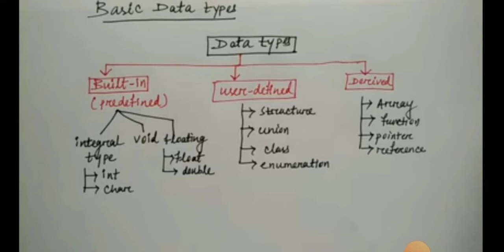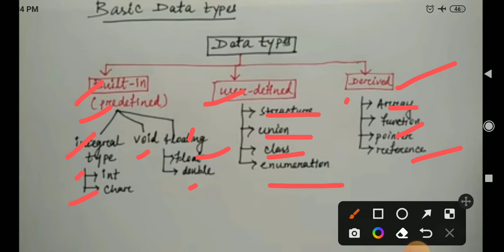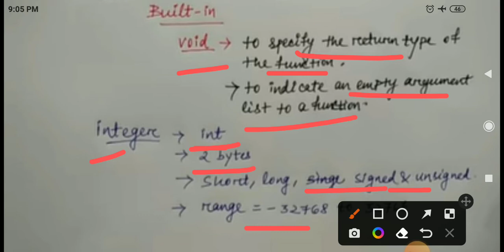Lecture 1.14 PPS What is Fundamental Data Types Part1